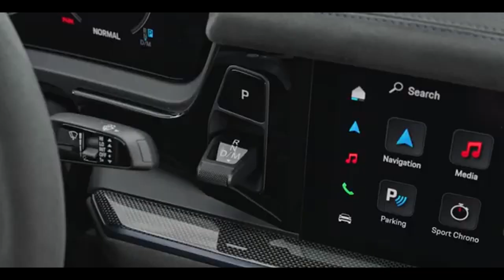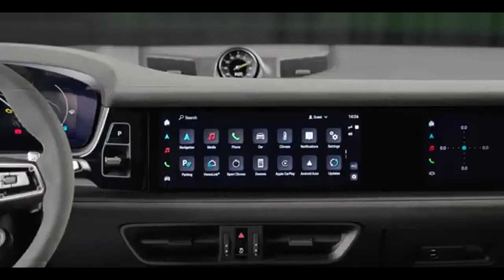PORSCHE CAYENNE 2024 TURBO GT